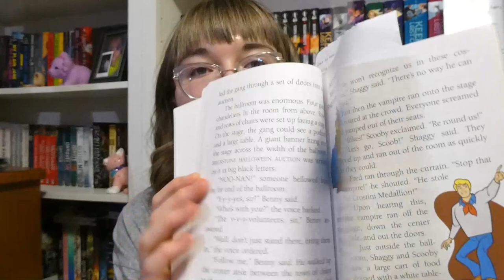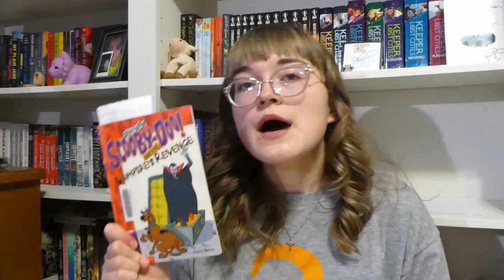i'm doing camp NaNoWriMo... kind of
yes, the title is correct! I promise it's not clickbait! Kind of... see, the way I'm doing NaNoWriMo in tandem with my language learning.

tags ⨠